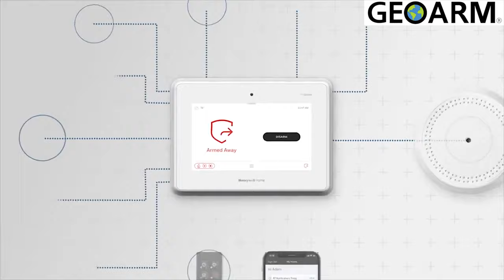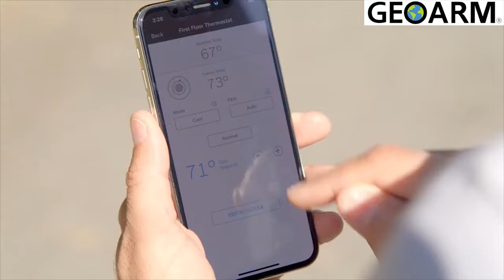Honeywell Home ProSeries: Overview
In this video, we give a brief Overview of the ProSeries Security system from Honeywell Home!

The Resideo Honeywell Home ProSeries is not just another all-in-one wireless security system, it's part of a new wireless PROSiX-Series encrypted platform that is scalable up to 250 devices. The ProSeries technology brings security, safety, and smart home control together in a seamless package. With a modern design, the ProSeries wireless control panel sports has a 7-inch color touchscreen that is compatible with a full family of wireless keypads, two-way sensors, alarms, and accessories. Also, when you activate Resideo's Total Connect remote services to be used in conjunction with the ProSeries Panel, you can control your security, compatible smart IP cameras/doorbells, and smart automation (thermostats, lighting, locks) and receive text and email alerts via most smartphones, tablets, and computers.